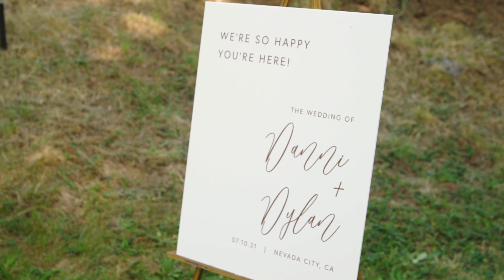danni + dylan film